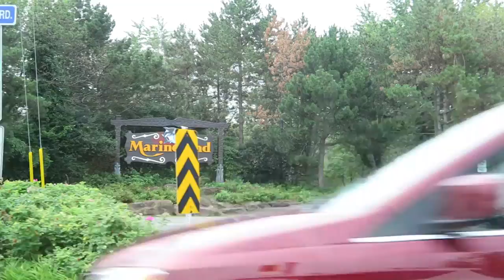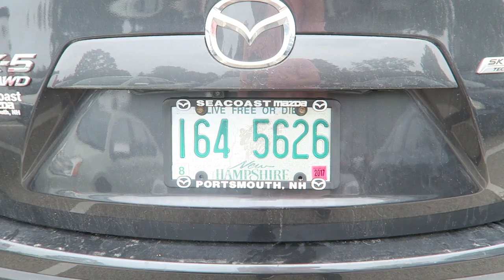MEGTÁMADOTT egy pillangó - CANADAY08 | IHNIH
Lepke rezervátumba jártam, pillangókat láttam!

NYISS LE! ITT VAGYOK!

LEVÉLEKET ITT FOGADOK! ;)

Budapest
Akadémia utca 9. - Széchényi utca 3.
1054

A FELSZERELÉSEM:

Zenék: FIZETŐS OLDALRÓL TÖLTÖM LE ŐKET! (VLOG zenék: "Czech Vibes Sound" YouTube csatorna)
Kamerám: Canon 700D & Canon G7X (VLOG)
Objektívek: 18-55 mm f3.5-5.6 STM & 50mm f1.8 STM
Mikrofon: Rode VideoMic Pro
Vágásra használt program: Adobe Premiere CC2017 (+ After Effects CC az effektekhez)